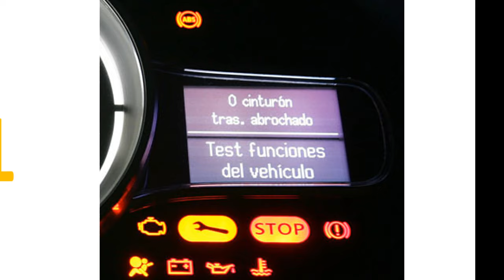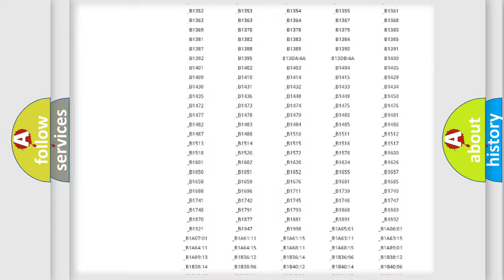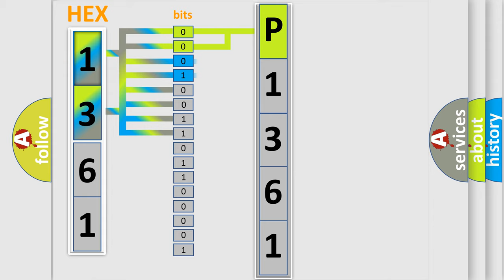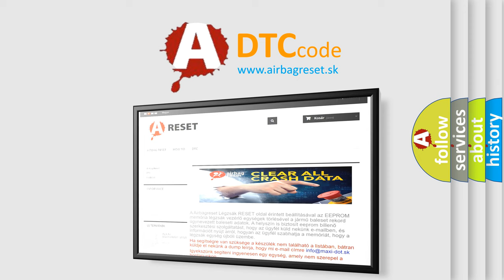DTC Pontiac P1361 Short Explanation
Contents:
0:21 Basic DTC analysis according to OBD2 protocol standard.
1:48 Insight into programming
2:58 A diagnostically understandable description of the Diagnostic Trouble Code
3:05 Basic error definition

Make:
Pontiac
Code:
P1361
Definition:
Driver Side Rear Airbag Sensor Circuit Malfunction
Description:
The center airbag sensor assembly receives a line short signal,open signal,short to ground signal or B+ short signal in the rear airbag sensor LH circuit for 2 seconds.Rear airbag sensor LH malfunction Center airbag sensor assembly malfunction
Cause:
 Rear airbag sensor LH Center airbag sensor assembly Floor wire